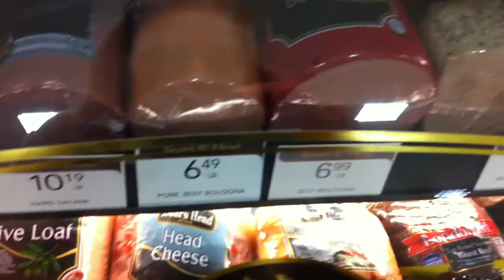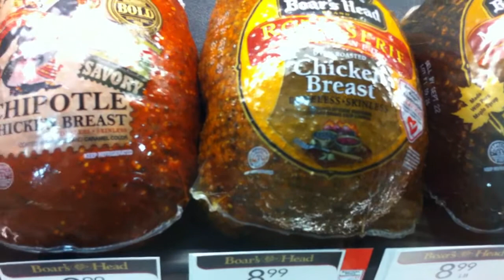Жизнь в Америке: колбасный вопрос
вместо колбасы мы покупаем хэм - ветчину. В этом видео - про ассортимент "колбасного отдела" и попытки узнать из чего это сделано.